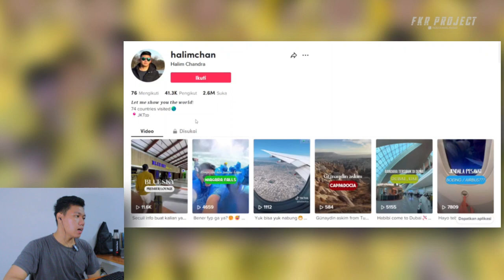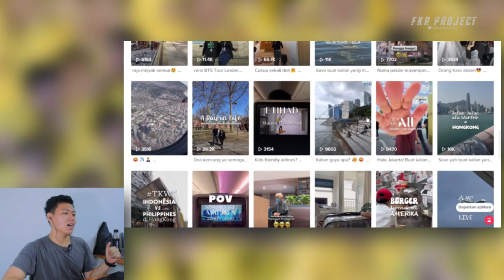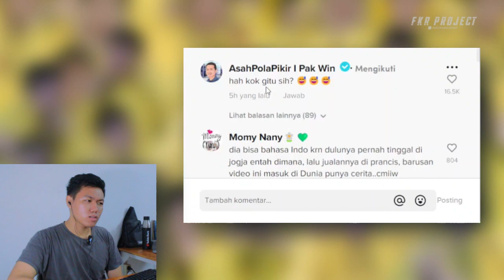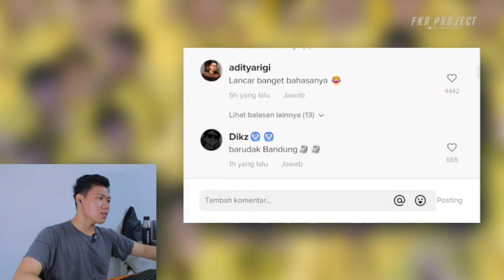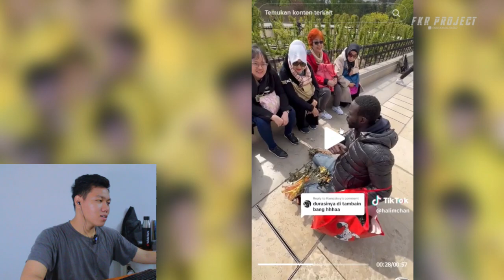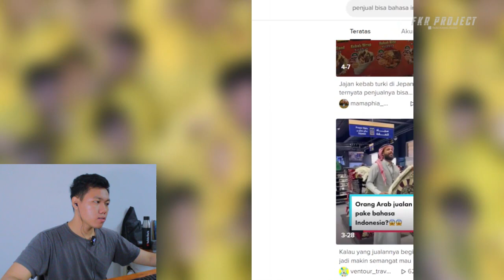Viral Pedagang Suvenir di Paris Fasih Bahasa Indonesia❗Kok Bisa Lancar Banget Bahasanya 😂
Thankyou ❤️
Upload
Senin - Minggu
Hastag
prancis indo,
prancis indonesia,
prancis indonesia u-20,
prancis indonesia tadi malam,
prancis indosiar,
prancis indonesia couple,
prancis indonesia malam ini,
argentina vs prancis indo,
argentina vs prancis indosiar,
gay prancis indonesia,
maroko vs prancis indosiar,
indonesia vs prancis,
film prancis full movie sub indo,
film romantis prancis sub indo,
lagu prancis kimpembe sub indo,
film kerajaan prancis sub indo,
film perang prancis sub indo,
tsubasa jepang vs prancis sub indo,
film horor prancis sub indo,
indra dan melisa indo prancis,
lagu prancis sub indo,
prancis vs argentina indo,
film action prancis sub indo,
argentina vs prancis 2022 live indo,
argentina vs prancis bahasa indonesia,
argentina vs prancis live streaming indo,
prancis bantu indonesia,
prancis bola indonesia,
prancis lawan indonesia bola,
film prancis spoiled brats sub indo,
pertandingan bola bocil indo vs prancis,
bola indonesia vs prancis,
gema show indo bahasa prancis,
sepak bola indonesia vs prancis,
indonesia di prancis,
indo prancis,
prancis dan indonesia,
prancis dukung indonesia,
prancis dekati indonesia,
prancis dengan indonesia,
prancis dibantai indonesia,
lagu prancis piala dunia sub indo,
film drama prancis sub indo,
orang indo di prancis,
drama prancis sub indo,
enzo bahasa perancis,
indonesia prancis full match,
film laga prancis sub indo,
film kolosal prancis sub indo,
indonesia vs prancis full match,
gol indo vs prancis u20,
gay indo prancis,
highlight indonesia vs prancis,
prancis invoice indonesia,
prancis jajah indonesia,
inggris indo jawa,
inggris indo jawa rizalmuk,
selebrasi prancis juara piala dunia 2018 sub indo,
prancis ke indonesia,
inggris ke indo,
lagu kemenangan prancis piala dunia 2018 sub indo,
prancis lawan indonesia,
indonesia prancis live,
indo inggris lagu,
prancis lawan indonesia main bola,
argentina vs prancis live indo,
prancis vs indonesia live,
perancis lawan indonesia malam ini,
live argentina vs prancis indo,
indonesia vs prancis live,
indonesia lawan prancis,
live prancis vs maroko sub indo,
prancis melawan indonesia,
prancis menjajah indonesia,
prancis musuh indonesia,
indonesia vs prancis tadi malam,
lagu prancis menang piala dunia sub indo,
lirik lagu prancis n'golo kante indonesia,
prancis vs indonesia perang,
argentina vs prancis indonesia,
lagu prancis indonesia,
bahasa prancis indonesia,
argentina vs prancis indonesia komentator,
indonesia lawan prancis indonesia menang,
fans prancis indonesia,
lagu prancis pencipta lord sub indo,
argentina vs prancis indosiar live,
yang benar prancis,
live streaming prancis-indonesia,
prancis sama indonesia,
argentina vs prancis sub indo,
inggris sub indo,
lagu timnas prancis sub indo,
prancis vs indonesia u20 full match,
indonesia vs prancis u12,
prancis vs indonesia u20 live streaming,
indo prancis u20,
prancis vs indonesia u20 live,
indonesia prancis u20 live,
prancis vs indonesia u20 2022,
indonesia u20 vs prancis u20,
indonesia vs prancis u 15,
live indonesia u20 vs prancis u 20,
indonesia vs prancis u20 full match,
pertandingan indonesia vs prancis u 20,
prancis versus indonesia,
prancis vs india,
prancis vlog indonesia,
inggris vs indo,
indonesia vs prancis u20 live streaming,
indo vs prancis u12,
indonesia v prancis,
inggris vs prancis indosiar,
prancis u 20,
zona fakta,
indonesia vs prancis 10-0,
indonesia vs prancis 0-6,
indonesia 0-6 prancis,
uu 12 indo vs prancis,
paduan suara indonesia juara 1 di prancis,
paduan suara indonesia juara 1 dunia di prancis,
prancis vs indonesia 2022,
indonesia vs prancis u 20,
indonesia vs prancis u20 live,
indo v prancis u 20,
3 berantai,
indonesia ke prancis,
indonesia prancis tadi malam,
indonesia dan jerman,
eropah,
indonesia dan prancis,
negara italia sekarang,
italia indonesia